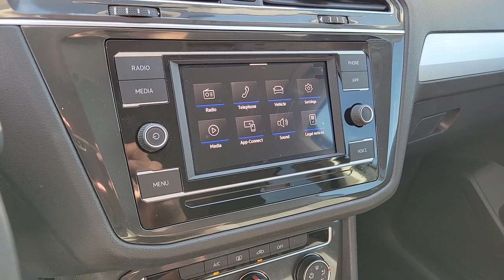2020 Volkswagen Tiguan Las Vegas, Henderson, North Las Vegas, Boulder City, Mesquite, NV P4951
Platinum Gray Metallic Used 2020 Volkswagen Tiguan 2.0T S available in Las Vegas, Nevada at Findlay North Volkswagen. Servicing the Henderson, North Las Vegas, Boulder City, Mesquite, NV area.

CERTIFIED! ONE OWNER!! Take a look at this sharp ONE OWNER Tiguan with a squeaky clean CarFax RIGHT HERE at Findlay North Volkswagen!! This Tiguan has the equipment you're looking for like Forward Collision Warning & Autonomous Emergency Braking w/ Pedestrian Monitoring, Blind Spot Monitor w/ Rear Traffic Alert, Cruise control, Power door locks w/ remote featuring panic button, 6.5 touchscreen AM/FM radio w/ USB input, 6-speaker sound system, Bluetooth, VW App-Connect (Smartphone Integration & Interface), 17 alloy wheels, 3rd row seat, and much more!!! because this is VW certified, you receive an extension of the original factory comprehensive warranty out to January 2026 or 74,000 total miles on the odometer whichever occurs first so you can drive in style AND confidence!! Our Volkswagen factory trained technicians completed the inspection process and we performed a fresh oil and filter change before our detail department made it shine, now all this sharp Tiguan needs is YOU!brbrCERTIFIED! 2 years or 24,000 miles of factory warranty coverage. 100+ point inspection performed by a qualified Volkswagen technician, then reconditioned to strict standards using Volkswagen genuine parts.brbrCARFAX One-Owner. Clean CARFAX.brbrThis Tiguan is equipped with the following features:brbrOdometer is 15148 miles below market average! 22/29 City/Highway MPG